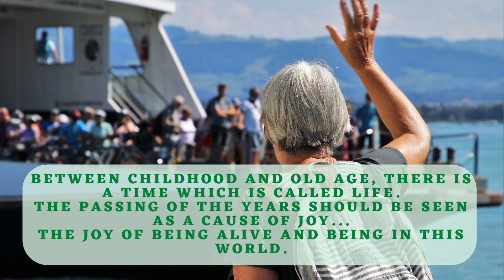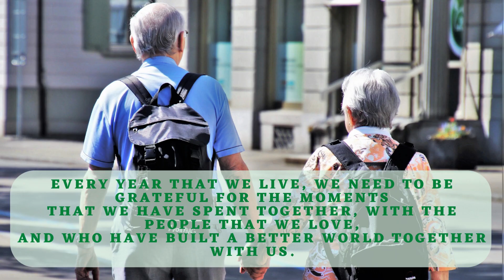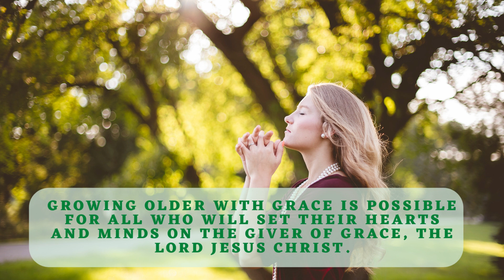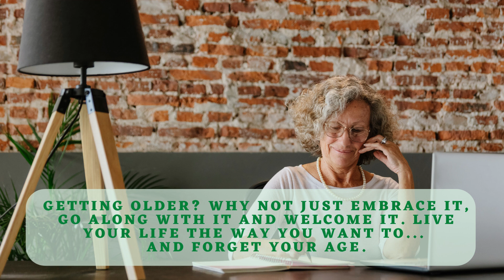INSPIRING QUOTES ABOUT OLD AGE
Do not be afraid of getting older, anticipate it.  Be prepared for the aging process, and the changes physically and emotionally.